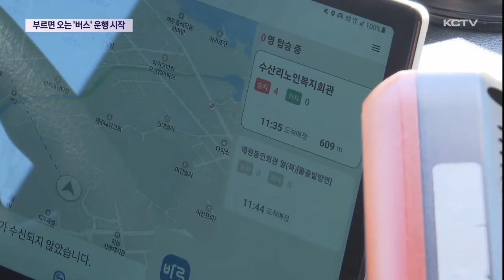"여기로 옵서"…부르면 오는 '버스' 운행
콜 택시 처럼 부르면 오는 수요응답형 버스, 일명 옵서 버스가 운행을 시작했습니다.

정규 노선 대로 운행하지 않고 탑승 수요가 발생하면 호출에 따라 버스가 승객을 태우러가고 노선 범위 안에서
원하는 목적지에 내려주는 시스템입니다.

어르신들이 이용 편의를 높이는 게 관건입니다.